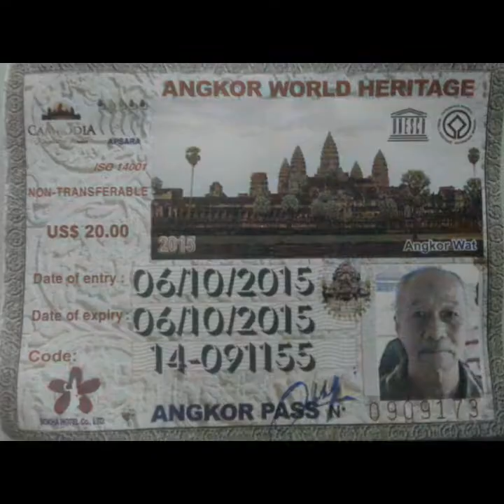Cambodia trip Part 2.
Second part of Siem Reap, Cambodia trip on October 2015

*I did not owned or produced any song/ music for this video, only use it for background purpose.